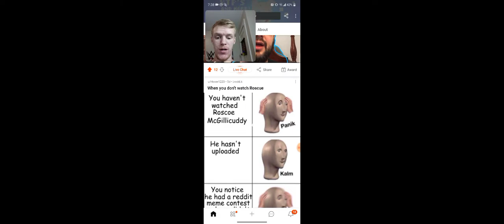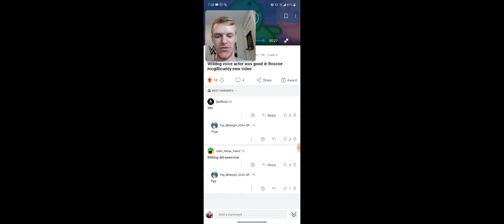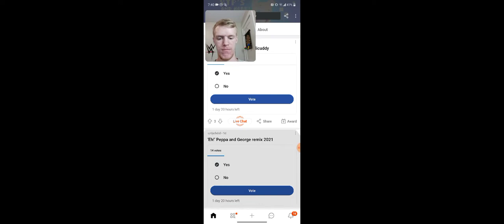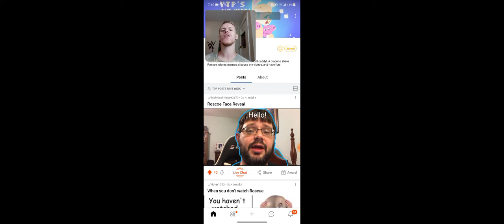The Dog House - Part 31 | ROSCOE FACE REVEAL!!!???